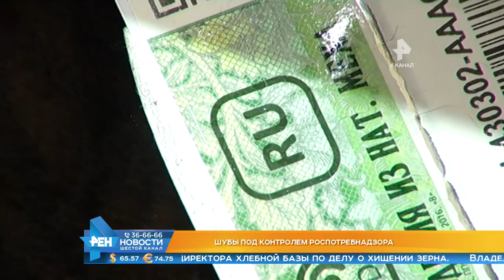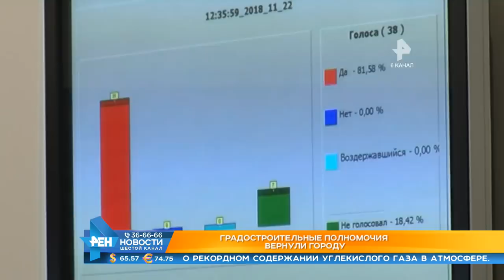Выпуск новостей Эфир 22 ноября 2018